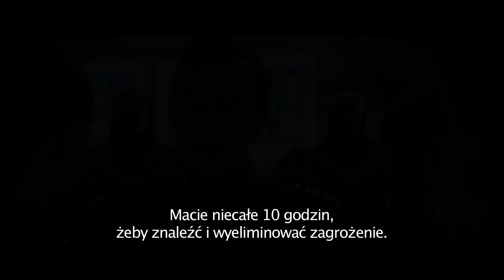VALERIAN I MIASTO TYSIĄCA PLANET – polski zwiastun #2 napisy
VALERIAN I MIASTO TYSIĄCA PLANET. W kinach od 4 sierpnia.
Luc Besson, twórca „Piątego elementu”, „Leona Zawodowca” i „Lucy”, powraca z największą produkcją w swojej karierze. „Valerian i Miasto Tysiąca Planet” to wysokobudżetowa (180 milionów dolarów) adaptacja bestselerowego komiksu Pierre’a Christina i Jean-Claude’a Mezieresa. Humor „Strażników Galaktyki”, rozmach „Gwiezdnych Wojen” i wizjonerstwo „Piątego Elementu” – to będzie jedno z największych wydarzeń filmowych lata 2017!